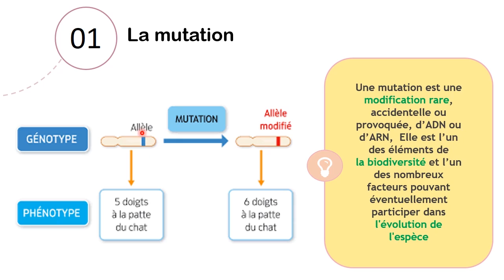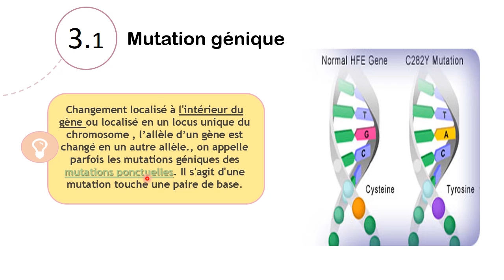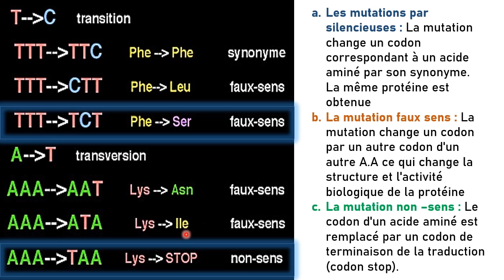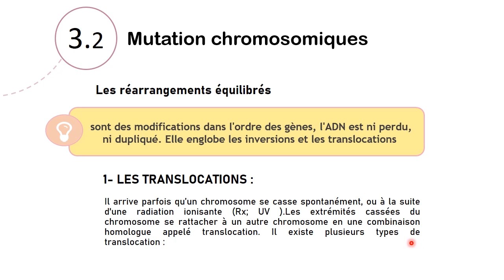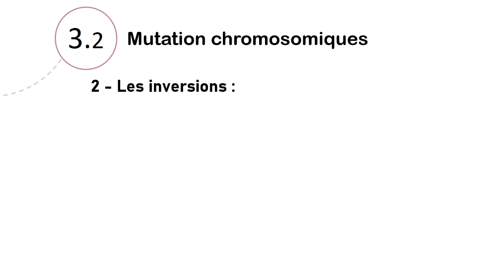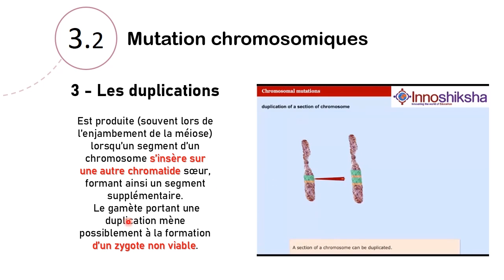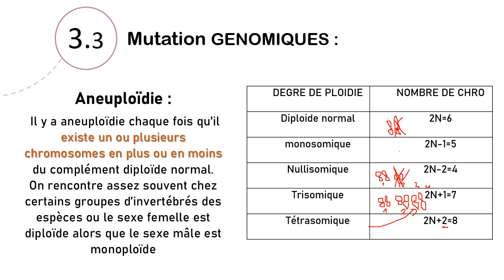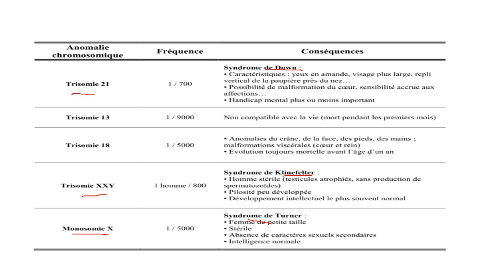LES MUTATIONS GENETIQUE 📣 (mutation génique , génomique et chromosomique ) SNV L2 Génétique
voila le chapitre 4 : les mutation génétique vous trouverez des explication sur Les différentes type de mutations et leur conséquance

🔔n'oubliez surtout pas d'aimer notre page Facebook pour que vous soyez à jour